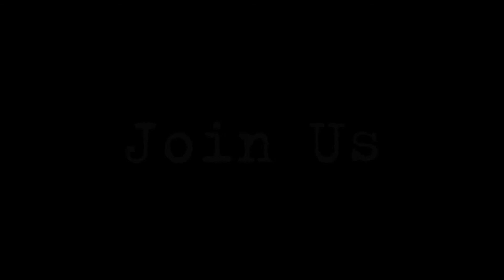[RS Guild]NovaRo WoE 22/04/2017